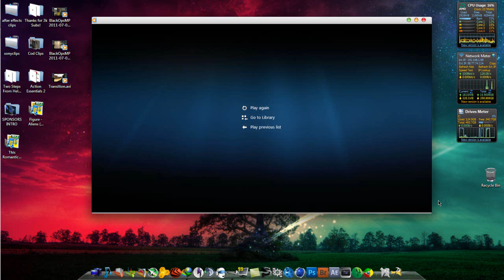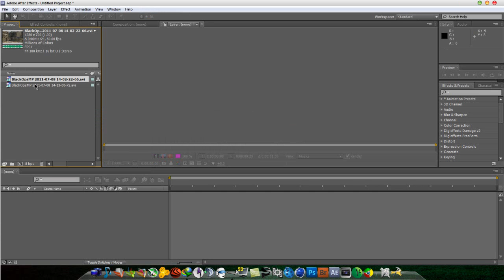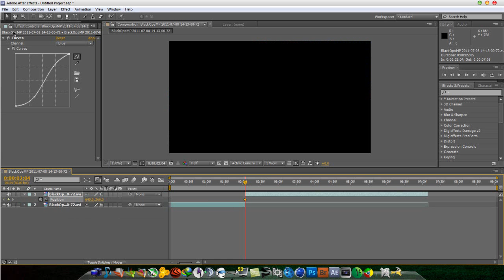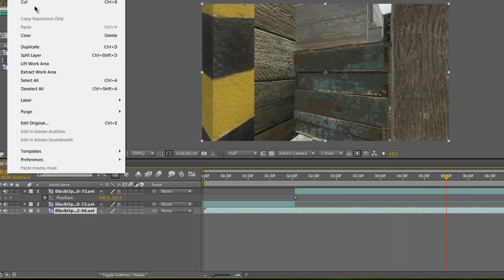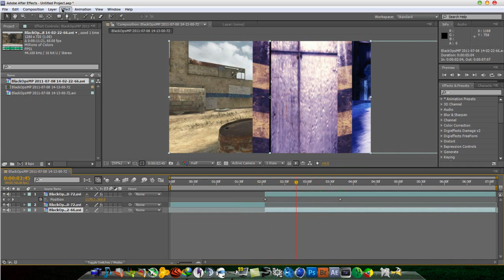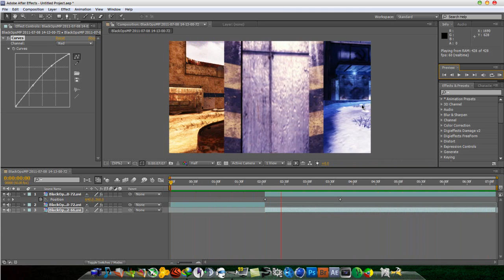Insane Map Transition Effect | Adobe After Effects Tutorial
How to do an awesome map transition effect in After Effects.

"How to do a Cool Map transition, i haven't seen anyone make a tutorial on how to do this so i believe this is the very first tutorial on how to do it."

Links to clips:
(outdated)